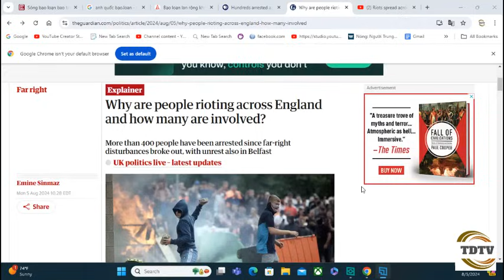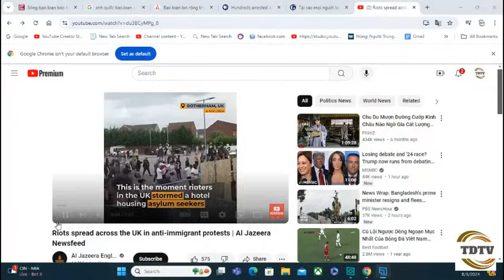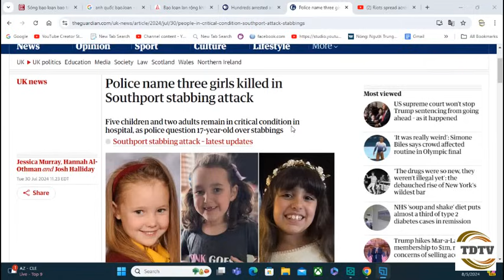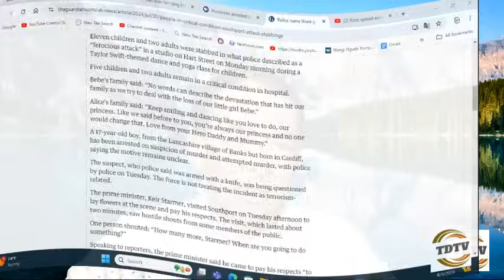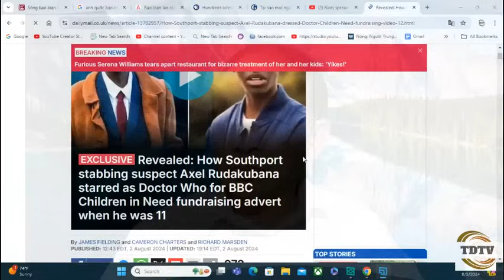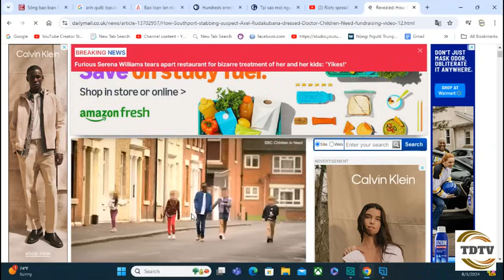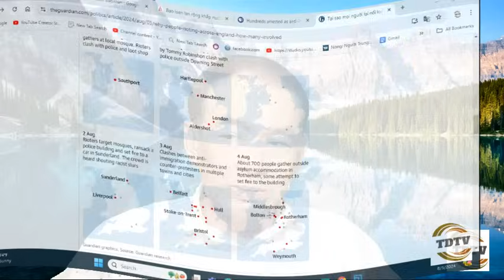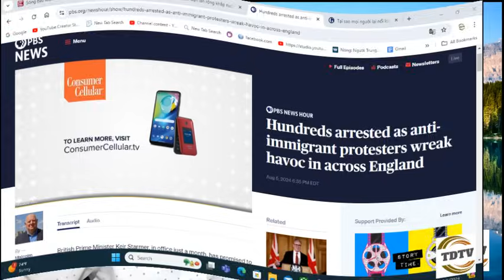Nhìn nước Anh chìm đắm trong bạo loạn: Không nên có Luật Biểu Tình?.